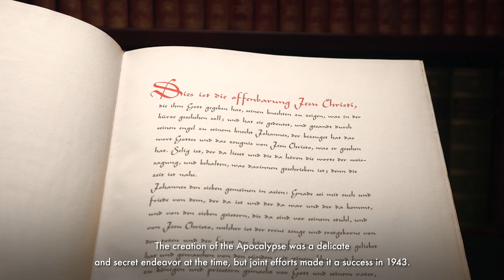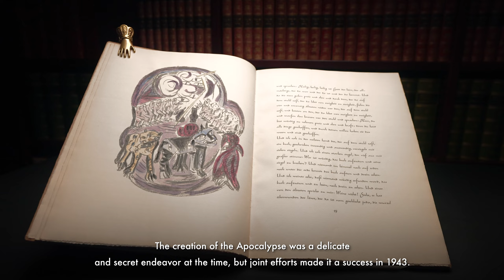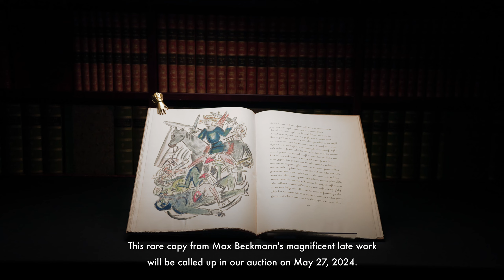Ketterer Kunst Rare Books Highlight Sommer 2024 • MAX BECKMANN Apokalypse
• Eines der ersten 5 Exemplare mit den vom Künstler eigenhändig kolorierten Lithographien
• Exemplar Nr. 5 für Ernst Vischer, dem Schwiegersohn des Herausgebers Georg Hartmann
• Sehr schönes Exemplar des großartigen Spätwerkes von Max Beckmann
• Von größter Seltenheit

Lot 74
MAX BECKMANN
Apokalypse, 1943.
Schätzpreis: € 50.000